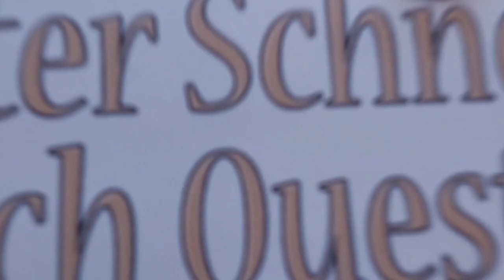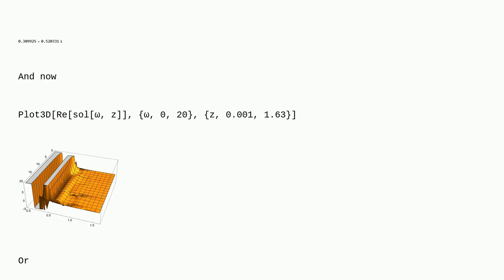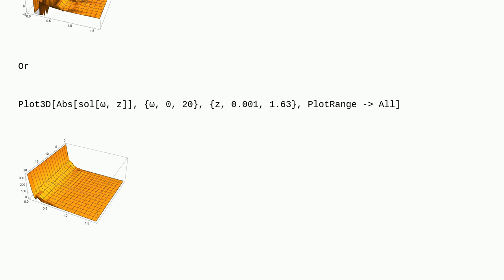Mathematica: NDSolveValue is unable to provide a solution because of boundary conditions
NDSolveValue is unable to provide a solution because of boundary conditions

A special thanks goes out to the community

  physics finite-element-method differential-equations